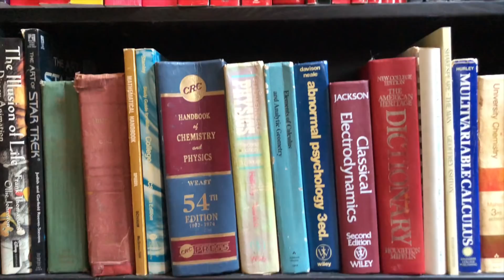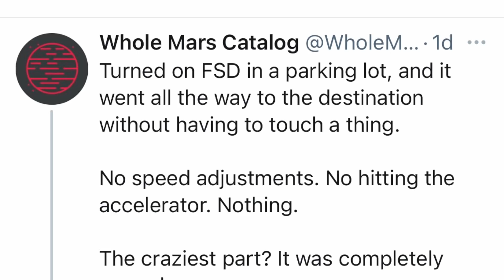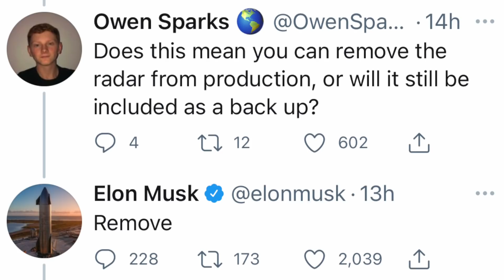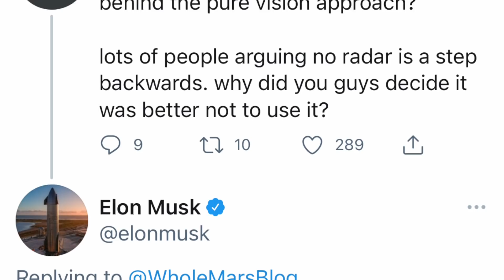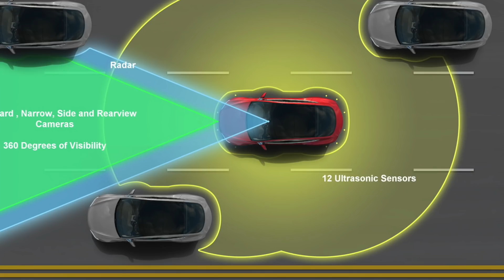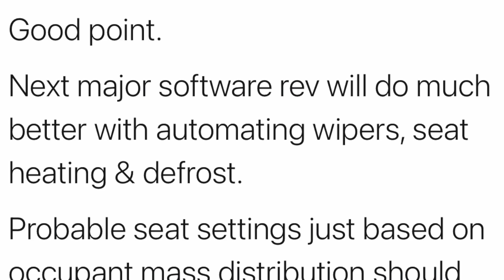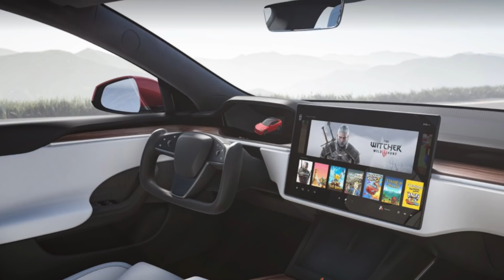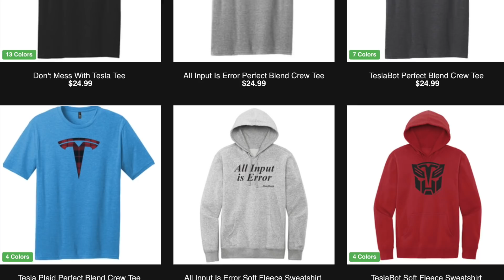Look ma, no radar! Elon says Tesla is going vision only in future cars!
Following up on earlier tweets in March, Elon Musk has doubled down on Tesla's no radar vision (get it??) for the full self driving (FSD) future. In tweets last night, Musk revealed that radar not only will not be used, it will likely be removed from future Teslas! What does that mean for Lidar, for radar, and even for ultrasonic sensors on future Teslas? And what does this mean about the state of FSD in beta version 9, coming out soon? It seems Andrej Karpathy and team have pretty much solved autonomous driving, and they only need visual systems! Watch out, Waymo, GM Cruz, and others!